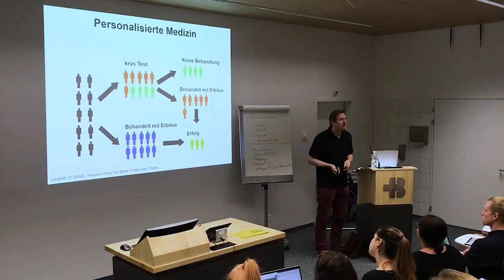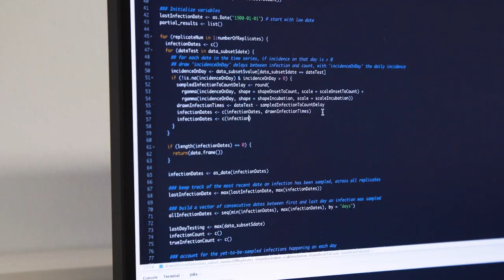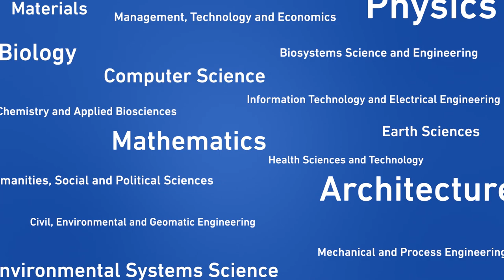Medicine at ETH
Various disciplines from 16 departments of ETH Zurich participate in the diverse activities of ETH in the field of medicine. Not only are the doctors of tomorrow being trained - but ideal conditions also combine teaching, research, clinical practice, and industry.

Verschiedenste Disziplinen aus 16 Departementen der ETH Zürich beteiligen sich an den vielfältigen Aktivitäten der ETH im Bereich Medizin. Nicht nur werden die Ärztinnen und Ärzte von morgen ausgebildet – optimale Bedingungen verbinden Lehre, Forschung, Klinik und Industrie.